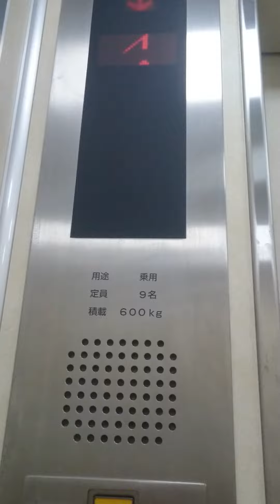【更新後かな～・珍メーカー】南万○荘1棟目 三精エレベーター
三精テクノロジーズはインジの
作り方がとにかくうまい‼

【機種】不明
【製造】三精テクノロジーズ
【店員】9名
【積載】600㎏
【用途】乗用
【放送】あり
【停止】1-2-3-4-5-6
【通過】なし
【更新】完了
【設置】1970年代(?)
  (更新は2000年代)
【台数】1棟に1機ずつ
【ドア】2枚 横開き 窓付き
【制御】ロープ
【場所】愛知県名古屋市中川区
【感想】ドア空くのが早い

[165番目動画]